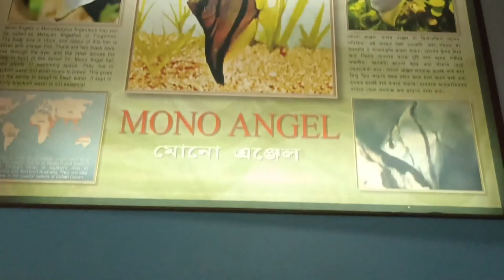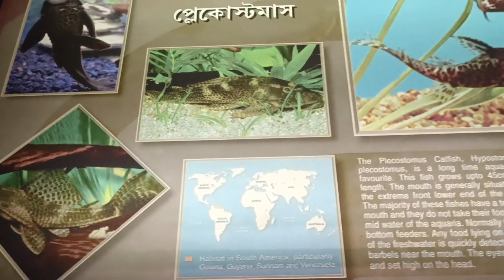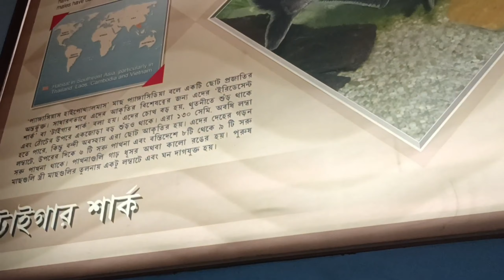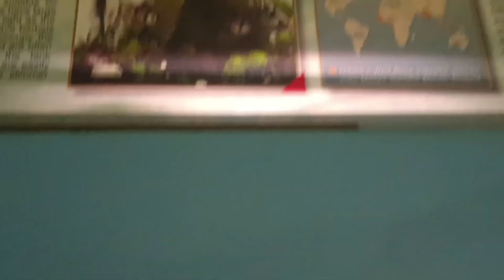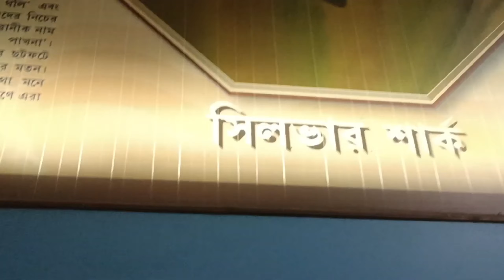Science City aquarium || Kolkata's aquarium || Fish exhibition of Kolkata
Science City aquarium || Kolkata's aquarium || Fish exhibition of Kolkata || ‎ Basirhat

Kolkata Aquarium | Science City Kolkata Aquarium | Piranha ...

YouTube Creative World

Aquarium Science City Kolkata -

SCIENCE CITY National Council of Science Museums, Ministry of Culture, Govt. of  -

The aquarium has three water types - fresh water, brackish water and salt water that are sequentially demonstrated by creating "water worlds".